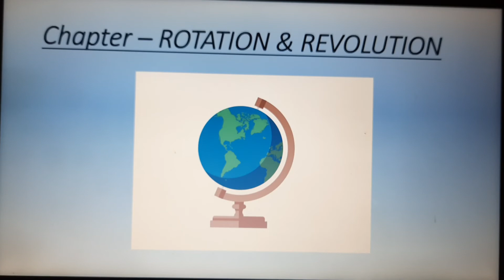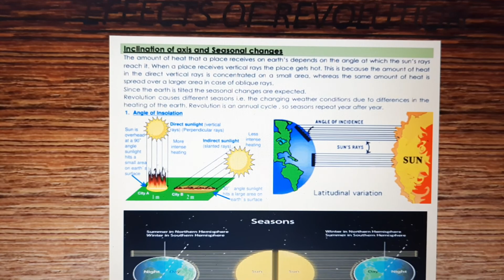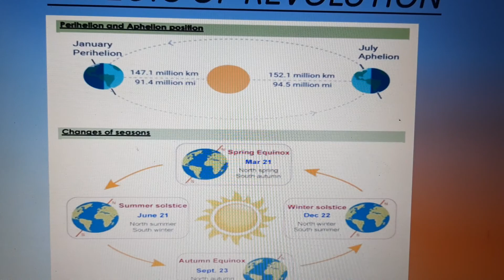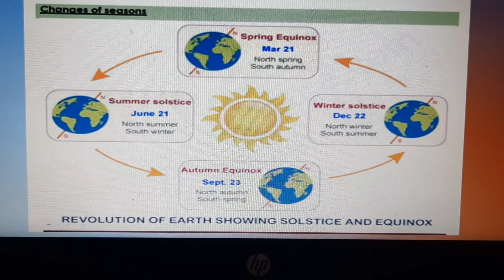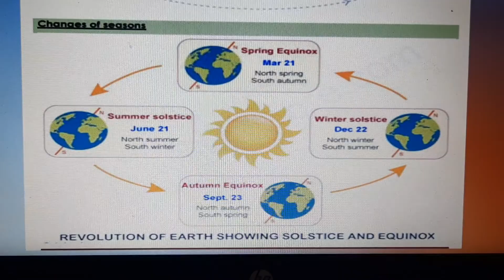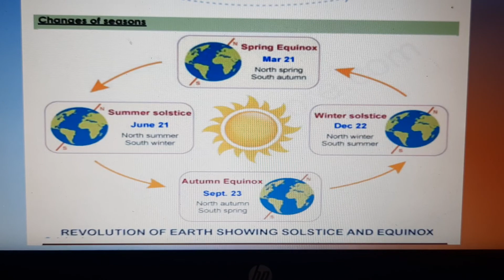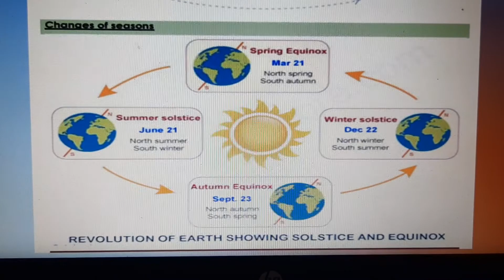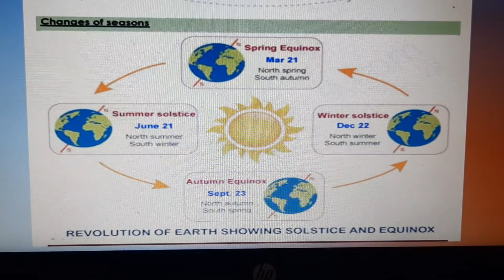CONCEPT OF ROTATION & REVOLUTION- SEASONAL CHANGE , PART -5| আহ্নিক ও বার্ষিক গতির ধারণা |VIDEO-10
CONCEPT OF ROTATION & REVOLUTION-EFFECT OF REVOLUTION,PART -5| আহ্নিক ও বার্ষিক গতির ধারণা |VIDEO-10
IN TODAY'S VIDEO WE DESCRIBED ABOUT THE EFFECTS OF THE REVOLUTION ( REASON SEASONAL CHANGES AND ALSO SHOWN THE PATH OF THE EARTH )
CONTINUATION WILL BE UPLOADED IN OUR UPCOMING VIDEO WE WILL SHOW OTHERS EFFECTS OF REVOLUTION
IN TODAY'S VIDEO WE HAVE DISCUSSED ABOUT THE BASIC CONCEPT AND TIMING OF REVOLUTION AND ALSO SHOWN HOW ROTATION AND REVOLUTION OCCURRING TOGETHER..

Thank U 😊